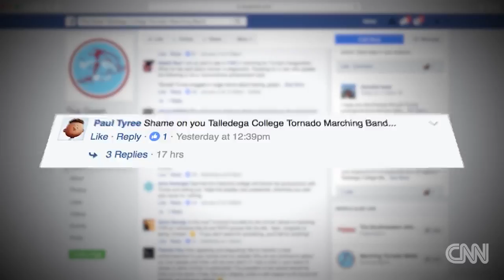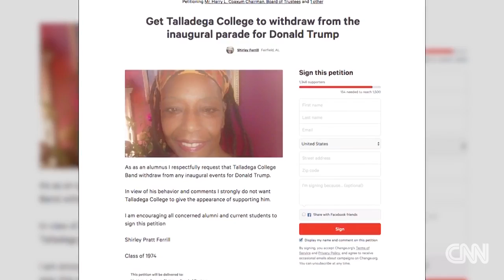Black college faces Trump inauguration backlash